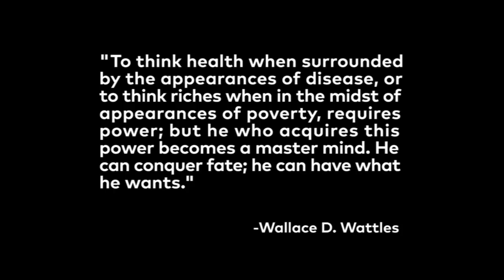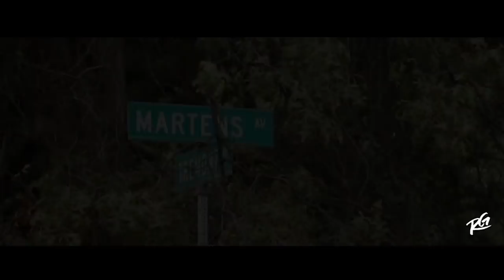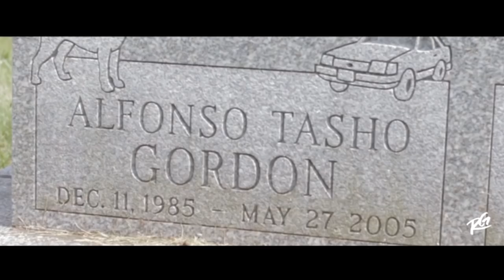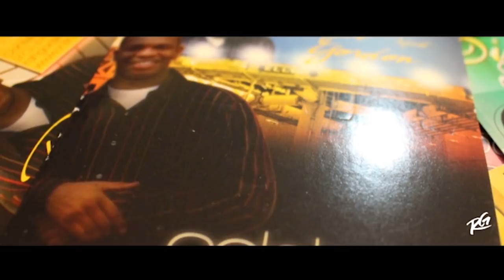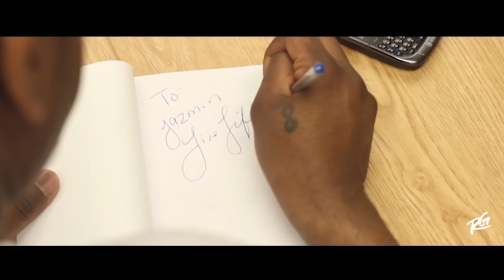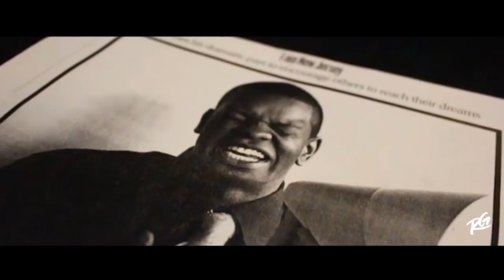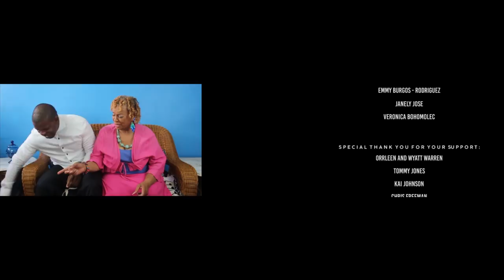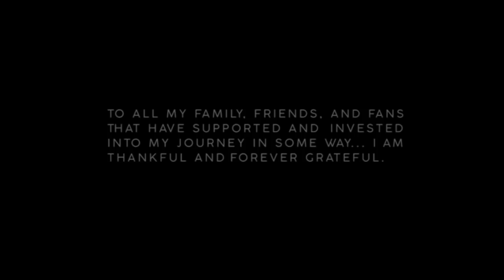One23: The Documentary of RahGor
ONE23: The Documentary of RahGor is a creative and inspiring short film that provides visuals to Rahfeal "RahGor" Gordon's memoir entitled, ONE23: The Compelling Memoir of RahGor.

Like most of us, Rahfeal Gordon started less than glamorously; he may have even had it worse than most. At 12 years old, after watching his family spiral out of control because of drug abuse, he found himself homeless on the streets of Newark, New Jersey. He hustled candy and bagged groceries to keep himself and his brothers alive. He avoided drugs and gangs, and put himself through college, and there he became a successful entrepreneur. But when his little brother was murdered, he realized he needed to turn his efforts outward. He looked around, but he saw that there was no one telling inner city youth in harsh environments and poverty how to survive the way he did. He thought, if there’s no one like me, young and from the streets motivating the youth – why not me?

So, he spoke his dreams into action, and now he is one of the top international speakers and an advisor to world leaders and global entrepreneurs who are impacting humanity.

In One23, we see Rahfeal in those early days, as he dreams of becoming one of the greatest orators of our time. We see him travel the world inspiring teenagers and international NGOs and Fortune 500 companies alike, giving them the tools to refocus their ambitions, and give back to their communities. Rahfeal’s journey inspires us and reaffirms the power we each have to survive and thrive.

Executive Producer: Rahfeal Gordon

Co-Producers: Baa-ith Nurri-Deen + JaRed Cameron

Associate Producers: Karen Floyd + Kayshell Petty + Tiffany Taylor

Film Editor: Minoma

Original Music Composer: Prithwick

Sound + Audio Engineer: Charles B.